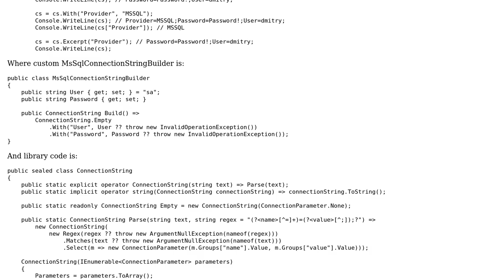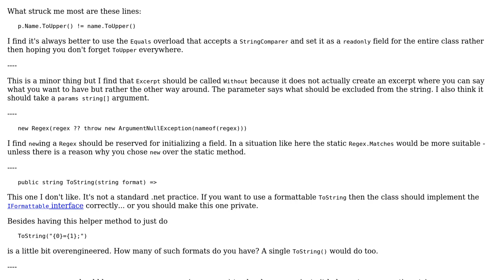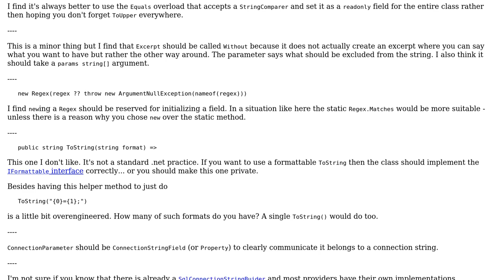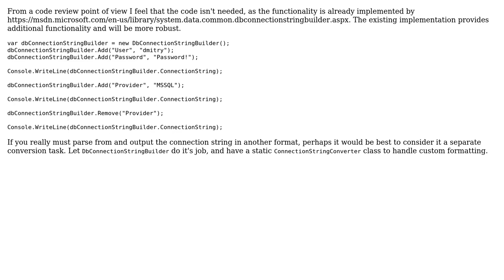Code Review: Connection String Decorating (2 Solutions!!)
Code Review: Connection String Decorating

With thanks & praise to God, and with thanks to the many people who have made this project possible! | Content (except music & images) licensed under CC BY-SA | Music | Images & others | With thanks to user t3chb0t user Heslacher user gamesmad user Dmitry Nogin user 200_success and the Stack Exchange Network Trademarks are property of their respective owners. You are responsible for your own actions.